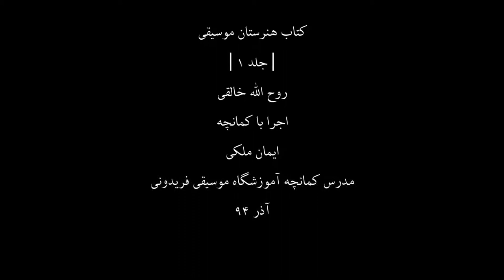کتاب هنرستان1،روح اله خالقی،کمانچه ایمان ملکی،83،مدرس آموزشگاه موسیقی فریدونی،آذر94.mp4